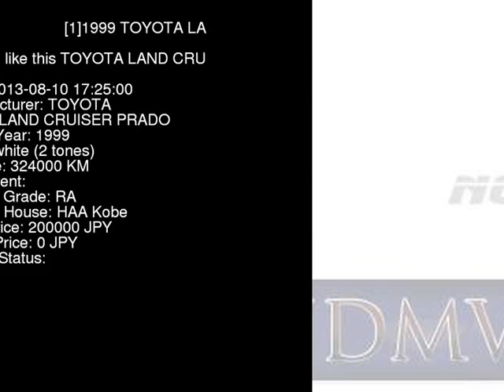1999 TOYOTA LAND CRUISER PRADO KZJ95W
the Authority on JDMs since 2007!  . Details on this car from auction in Japan